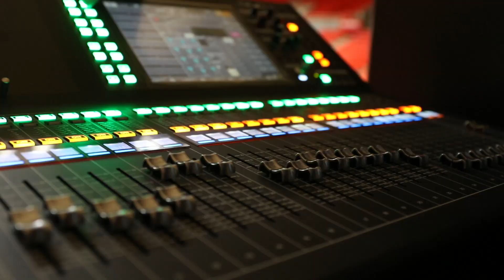Jon M. Huntsman Center Renovation Reveal